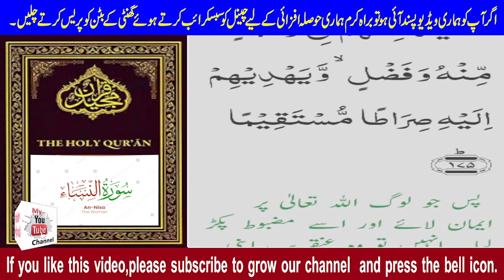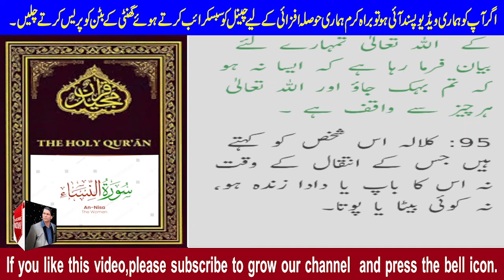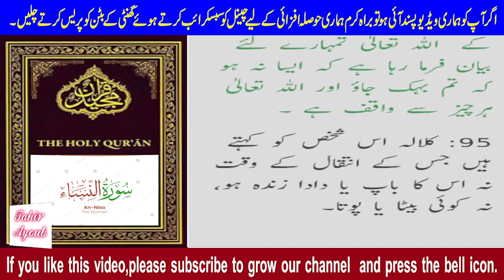Surah Al Nisa With Urdu Translation and Tafseer | The Holy Quran | Online Quran | القرآن الكريم